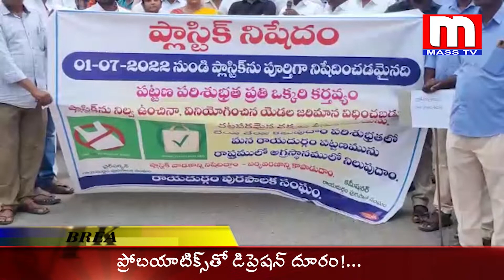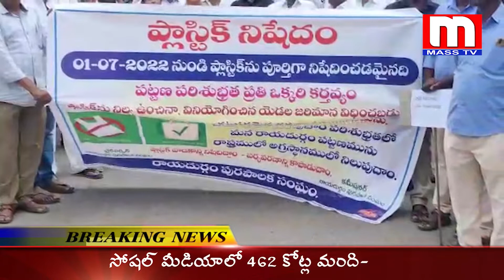అనంతపురం జిల్లా రాయదుర్గం నియోజకవర్గం పట్టణంలో ప్లాస్టిక్ నిషేధంపై ప్రజలకు పెద్ద ఎత్తున అవగాహనర్యాలీ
అనంతపురం జిల్లా //రాయదుర్గం నియోజకవర్గం//MASS TV#